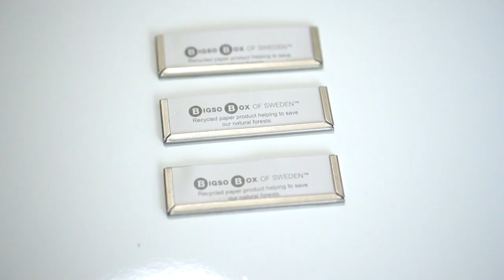DIY Ombre IKEA File Storage Unit - Easy | Judi the Organizer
♡ Hello, Spacers ♡

My office has been a space I’ve wanted to makeover for a while now and even though it’s great the way it is; I knew it needed some color. With that said, in today's video, I will show you how I managed to ombre my file storage unit. It only requires a few supplies and materials making this an easy task. FYI, I will be starting a new series called SheRescuedIt which will show you the entire process I take to makeover and organize a space. The first space I’ll be showcasing is my office.

I hope you enjoy this DIY video and I hope it inspires you to get creating!

Items mentioned in the Video:

Paint brushes – Paint brushes
Amazon Storefront for the remaining items
____________________________________________________________________Last Video:

I’m an Organizing Consultant and founder of an organizing business named Rescue My Space and a girl who loves everything, organizing, design, vegan and inspirational. If I’ve inspired you in any way possible, then I’ve done my job!